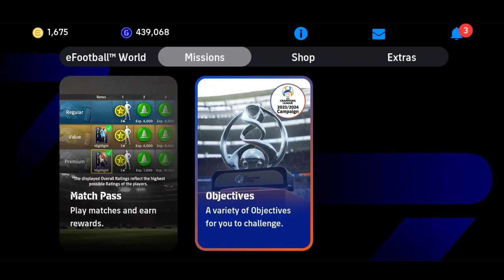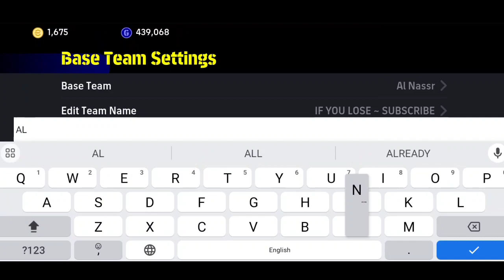New Efootball 24 Season 2 update is so crazy🔥🔥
Socials -